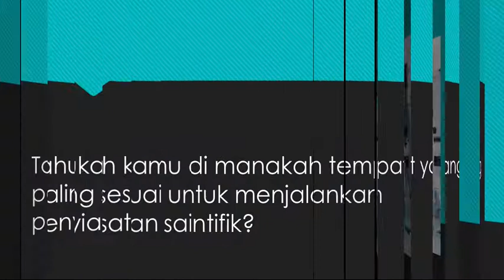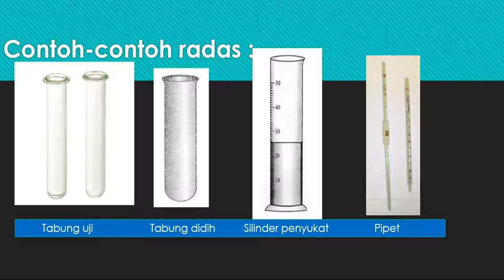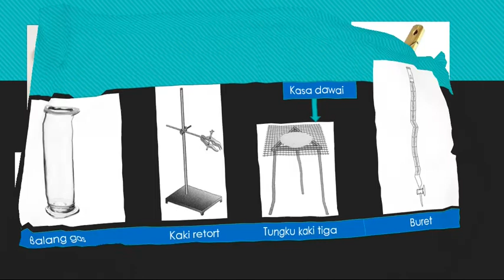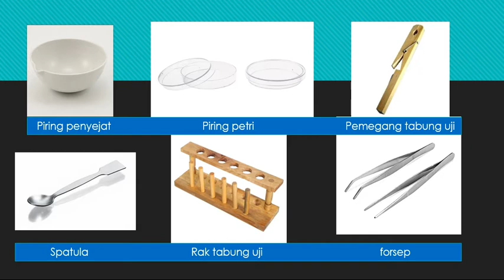Makmal Sains, Sains Tingkatan 1